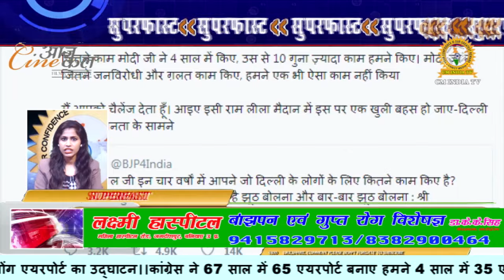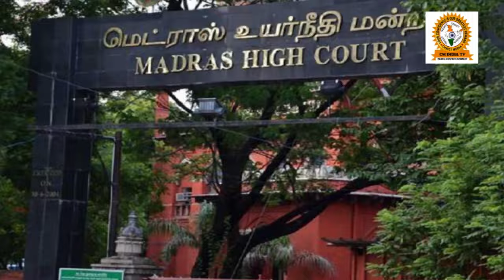आज की सबसे बड़ी खबरें | Superfast Badi Khabrein | Cine Aajkal News | Cm India Tv | Kumar Samat